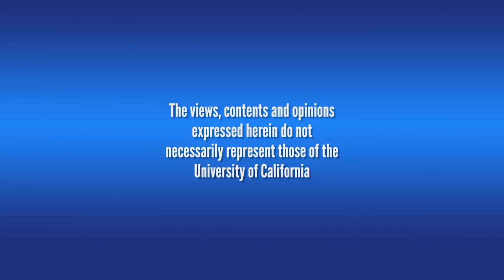Dispatch from the Resistance with Kevin De León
California State Senate President Pro Tempore Kevin de León outlines the state’s efforts to protect its progressive agenda on climate, immigration and the economy as it girds itself from policies being implemented by the federal government.  De León, a Democrat, is also running for the United States Senate but must first win one of two spots in California’s June 2018 primary before he can compete in November’s general election. He is presented by the Goldman School of Public Policy and the Berkeley Forum at UC Berkeley. Recorded on 03/13/2018. Series: "The UC Public Policy Channel" [5/2018] [Show ID: 33564]